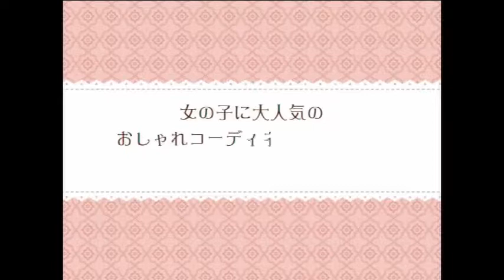TGS 2010 - Pupe Girl DS2 Trailer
this trailer was shown at SEGA's TGS booth